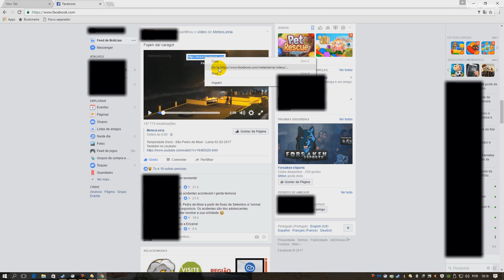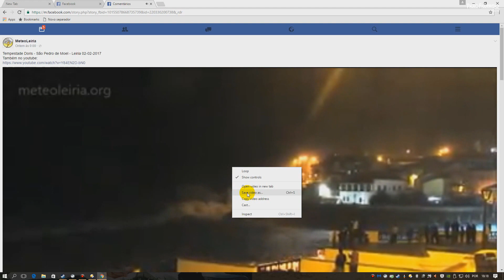How to download Facebook videos - Como fazer downloads dos vídeos do Facebook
- How download Facebook videos.
- Como fazer downloads dos vídeos do Facebook.